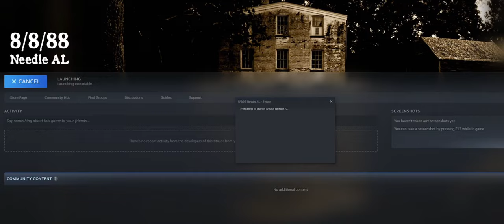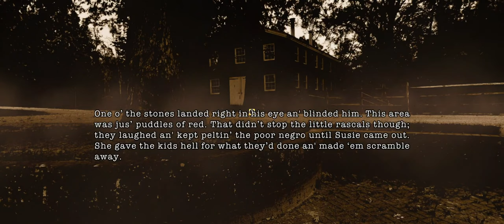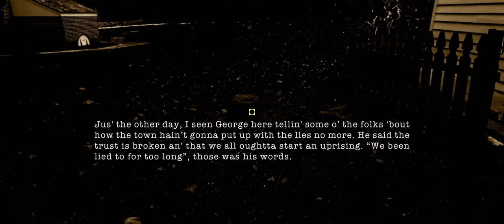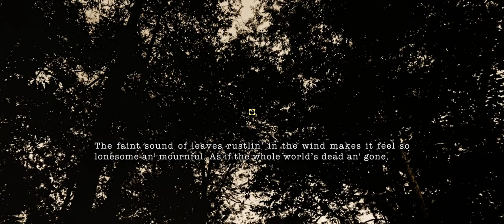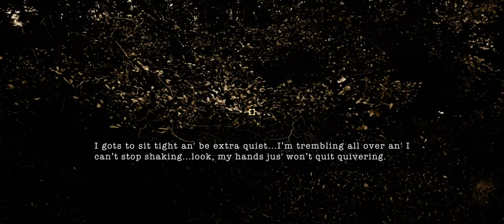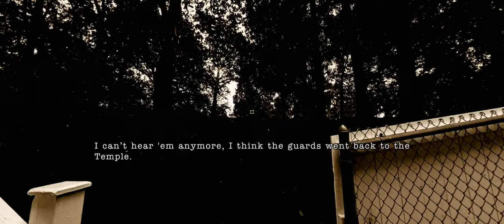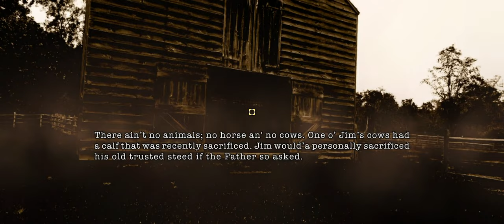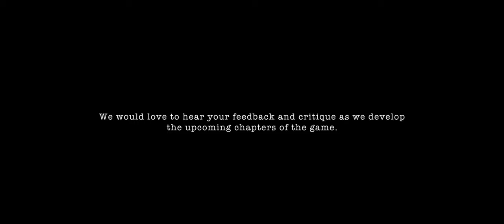WHEEL OF GAMES! - #16 - 8/8/88 Needle, AL (Struggle Thru)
Today, we've got the newest experience by Moolion, the creator of Wardwell House; 8/8/88 Needle, AL! No spoilers but it's only chapter 1 of what's son to be a full fledged mystery thriller! WOO!